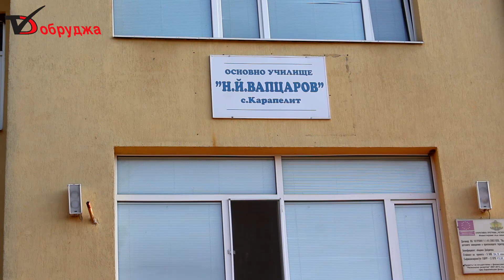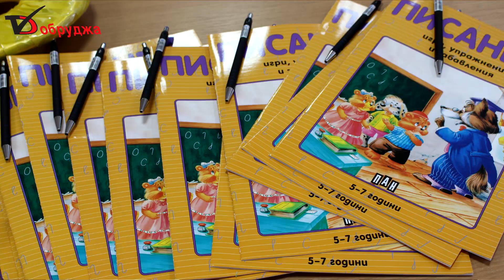190 ученици прекрачиха прага на първото средно училище в Добричка община